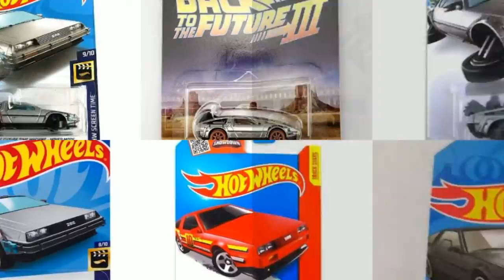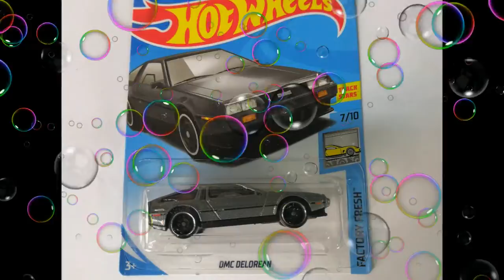Hot Wheels toys collection of models of cars BACK TO THE FUTURE TIME MACHINE HOVER MODE Aliexpress